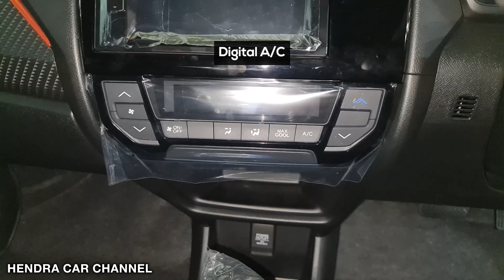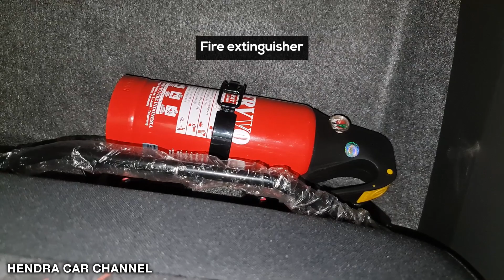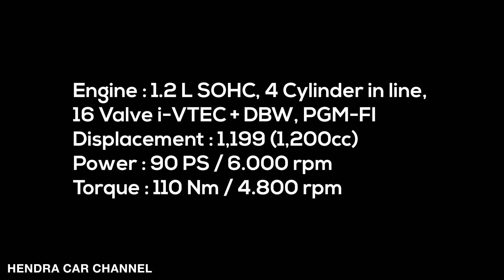Honda Brio RS (2021) - Exterior and Interior Tour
Harga (OTR Malang) per Maret 2021 :
CVT : Rp 202,650,000
M/T : Rp 188,250,000

Untuk info lengkap, Promo, Test Drive & Pemesanan wilayah Malang Raya dan sekitarnya hubungi:

Aji Baskara (Honda Sukun Malang)

00:00 - Exterior
03:15 - Interior First Row / Interior baris Pertama
07:43 - Interior Second Row / Interior baris Kedua
09:13 - Engine / Mesin
09:46 - Engine specifications / Spesifikasi Mesin

Music : Silky Thoughts and Peace of Mind (Original Mix) by FortyThr33